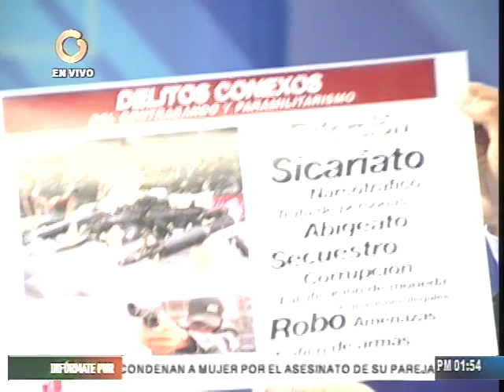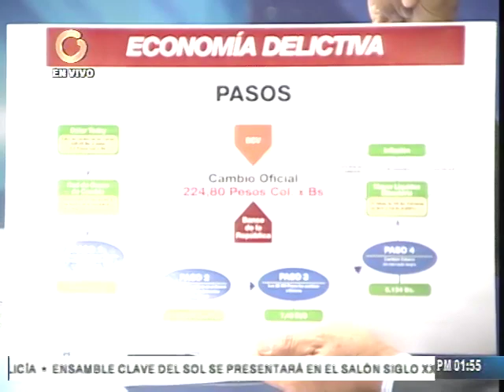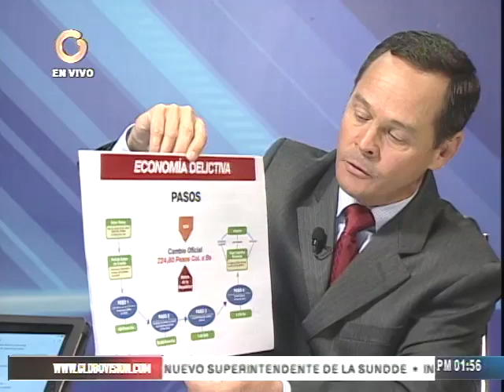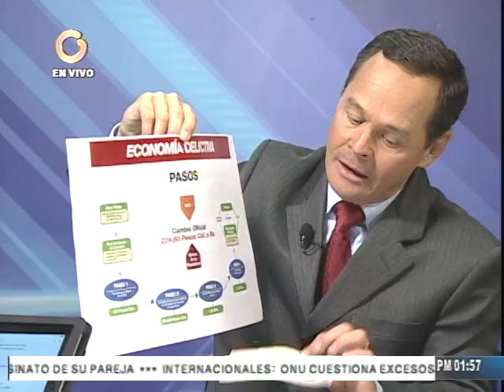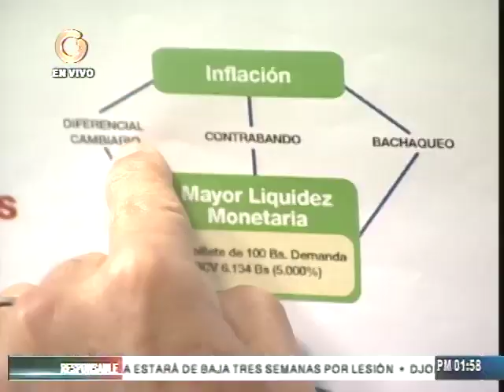Vielma Mora: Venezuela ha ahorrado 227 millones de litros de gasolina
El gobernador del estado Táchira, José Gregorio Vielma Mora, aseguró que con el cierre de la frontera el país se ha ahorrado 227 millones de litros de gasolina. Agregó “si fuera por mi, no solo le quito las gandolas, sino que los meto presos, les congelo los bienes, y todo eso se lo entrego al Estado”.